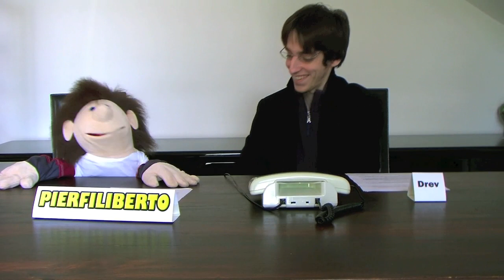Gameshinbun TV - Angolo della Posta 3 (+ Errori)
Drev e Pierfiliberto vi danno il benvenuto al programma di intrattenimento sul mondo dei videogiochi e non solo.

Mandate anche messaggi con domande da porre a me o Pierfiliberto, anche stupide, noi le leggeremo tutte e risponderemo nella puntata successiva (mandatele all'account GameshinbunTV su youtube).